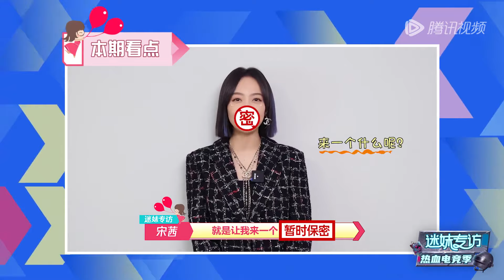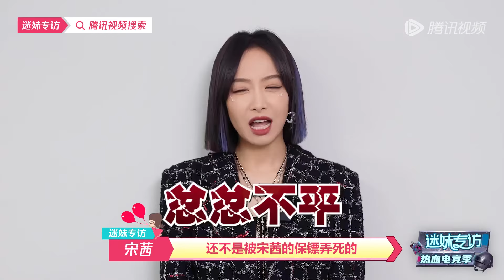完整版：真性情飒姐！宋茜说游戏面前没有感情 在线喊话粉丝来比一把？【迷妹专访x宋茜】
节目简介：腾讯视频官方SNS衍生的一档原创视频节目，以粉丝视角，每一个问题都致力于挖掘用镜头捕捉爱豆到最走心的回答！